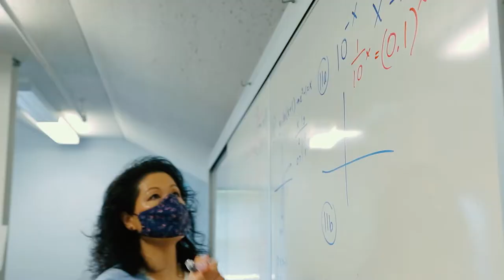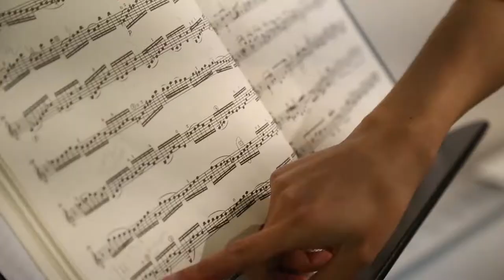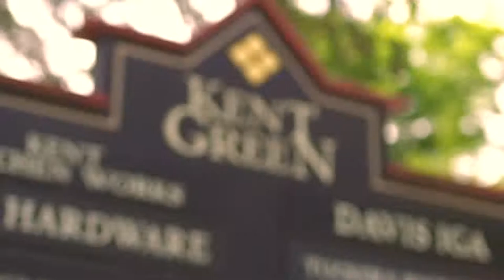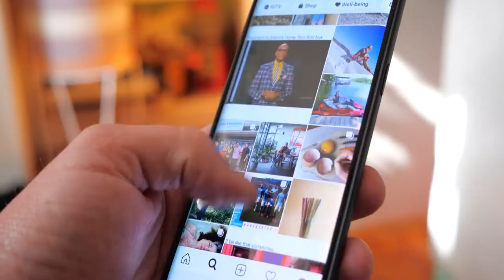What Has Surprised You About Kent School—Kent School Parent Testimony